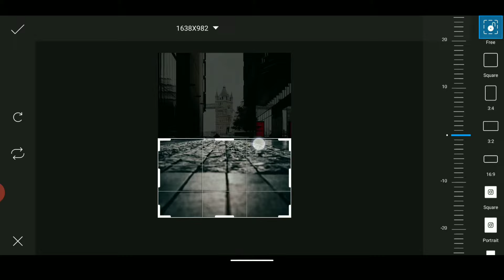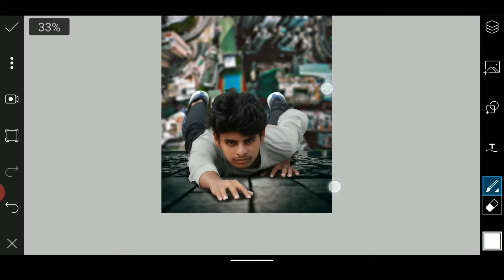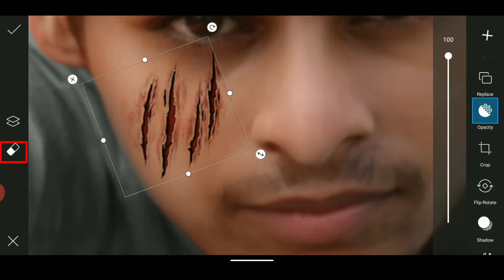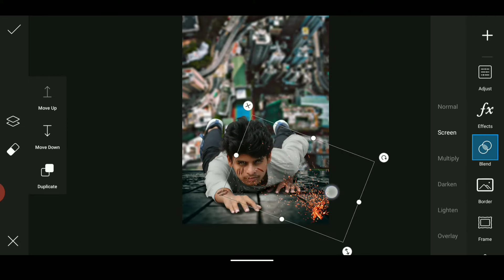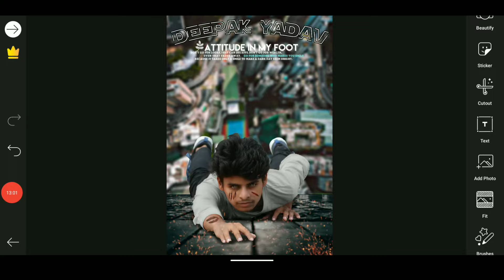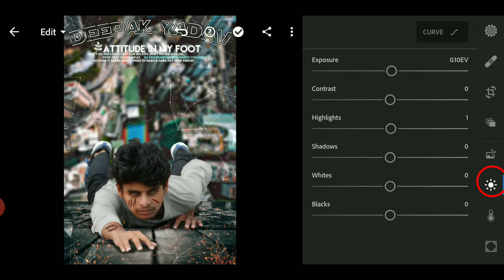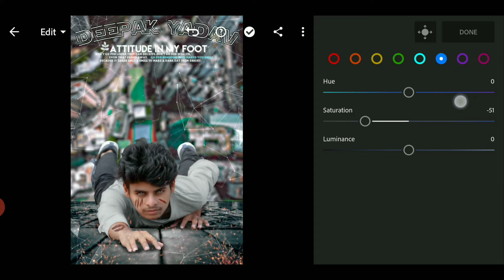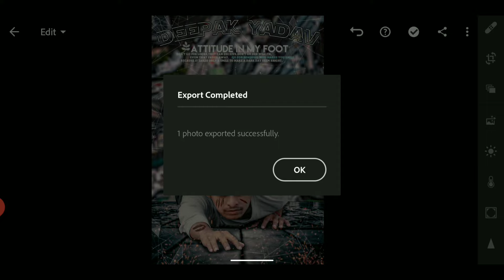Falling from building 😲photo editing video tutorials||PicsArt editing||mobile tutorials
Falling from building photo editing in PicsArt mobile
          🙏🙏🙏Video tutorials 🙏🙏
_____Background ________

_________Background cutout kaise kare____

_________________USE APP DOWNLOAD_________________